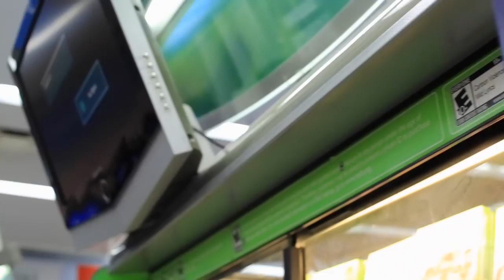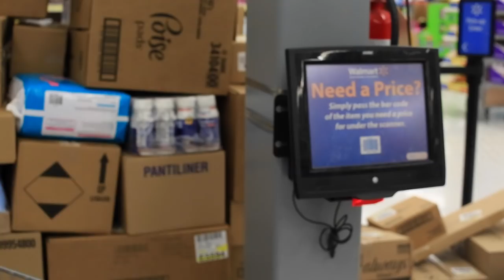"Getting By" ft Doobie (unreleased)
directed by Pacman and Doobie

shot/ edited by Luc of NOSLEEPGVNG